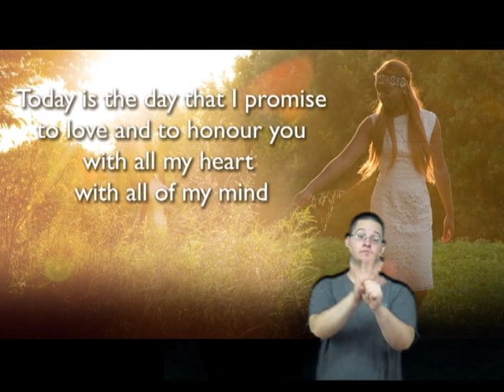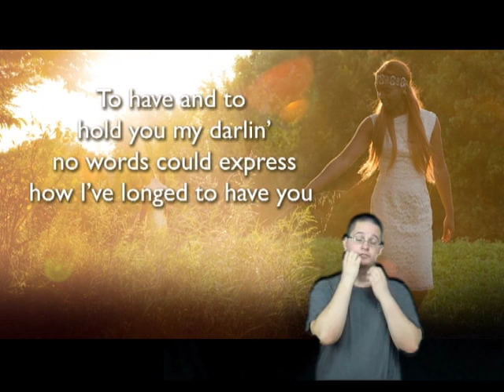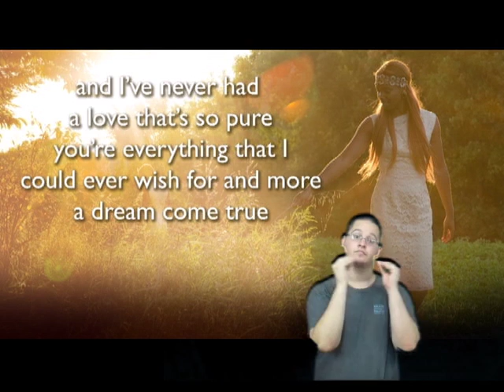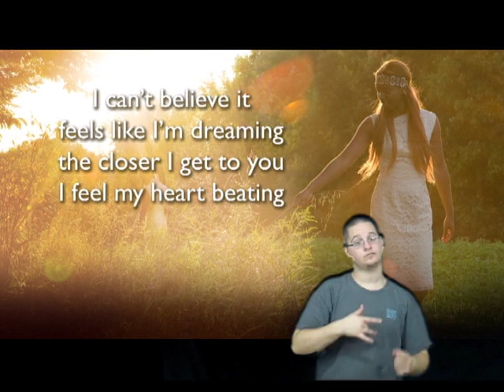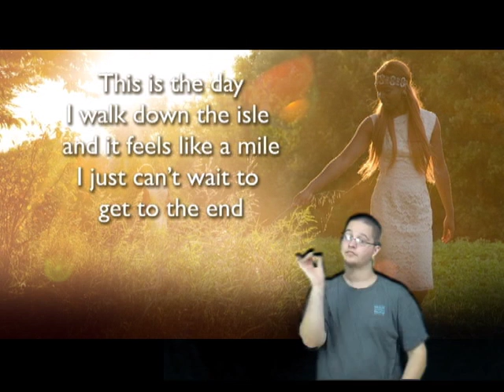This is the day in ASL by James Solomon